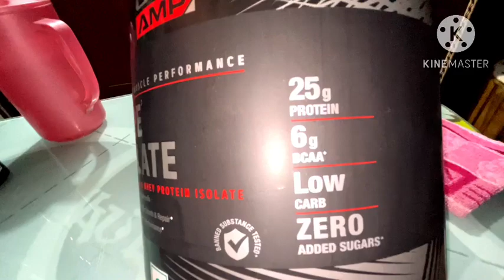आज पहलीबार करी motovloging || vijay chamola vlog || pahadi life style ||vijay vlogs